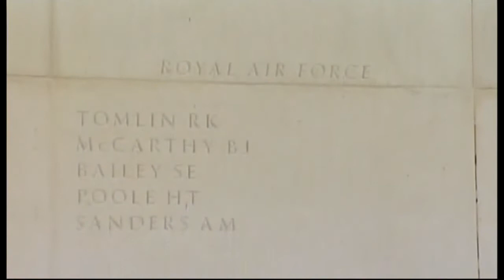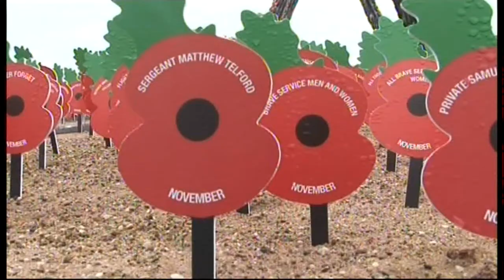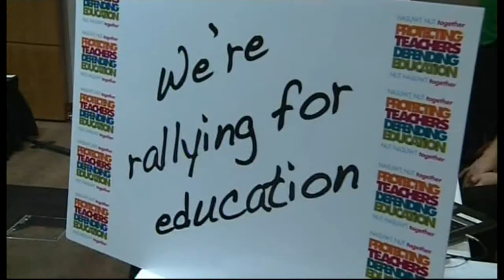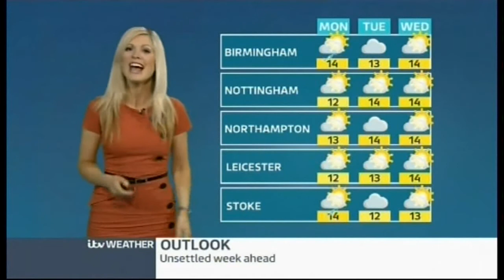ITV News Central - (Evening Bulletin) - 14th September 2013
Newscaster: Stacey Foster

6:30pm - 6:45pm